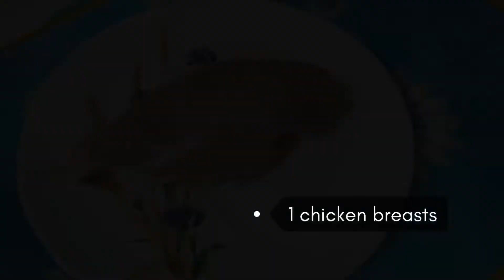Chicken Française Garnished With Parsley.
Ingredients :

1 chicken breasts
Half cup plain flour
2 eggs
1 handful of fresh parsley
50g - 2oz Parmesan cheese
1 cup white wine (click for wine alternatives)
1 cup chicken stock
2 garlic clove
4 tbsp olive oil
4 tbsp butter
Half lemon

Steps to make :

Steps
Step 1
Crack the eggs into a large enough dish to fit
chicken breast. Season eggs with salt and pepper,
give them a light beat.
Step 2
Chop the parsley finely (keep a few sprigs for
garnish) and add half to egg mixture.
Step 3
Grate all the Parmesan cheese finely and add to
egg mixture, mix well. Set aside.
Step 4
Remove chicken skin if any, then butterfly cut
your breast. Hold a long sharp knife along the
thicker part of the breast, place your hand on top
and slice through the breast almost until the end.
Cut parallel to your cutting board, and open the
breast like a book. Place cling film on a board, add
your breast spread open, sandwich it in cling film
and flatten the thicker side using the flat side of a
meat mallet or the underside of a saucepan.
Step 5
Get your wine and chicken stock portions ready.
Step 6
Add the plain flour to a plate, spread it out flat by
shaking plate.
Step 7
Peel the garlic and place in garlic press (or chop
finely).
Step 8
To a frying pan on moderate heat, add the olive oil
and half the butter.
Step 9
Coat the chicken in the flour, shake off any excess
flour.
Step 10
Dip the chicken in the egg wash, make sure it's
totally covered and place in hot oil.
Step 11
Cook chicken for approx. 4 minutes each side
(depending on thickness). Flip over once brown
and cook the other side. Transfer chicken to a hot
plate and rest.
Step 12
To the same frying pan on full heat, add the white
wine (alcohol can catch fire so be careful, turn off
heat first if unsure). Add the chicken stock. Add
the crushed garlic. Add the squeeze of half a
lemon. And leave to reduce 2 minutes on high
heat.
Step 13
Add the remaining half of chopped parsley. Add
the remainder of butter and mix until butter is
melted on very low heat.
Step 14
Return the chicken to the sauce and continue
heating chicken on low heat no more than 30
seconds.
Step 15
Serve the chicken on warm plates, garnished with
parsley.

Thankyou ☮️